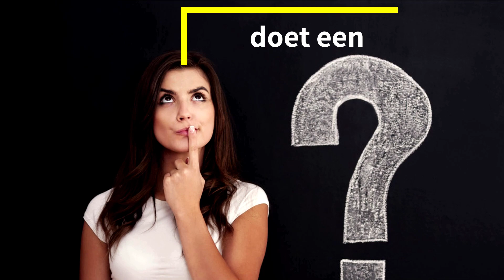Wat doet een showroomverkoper?